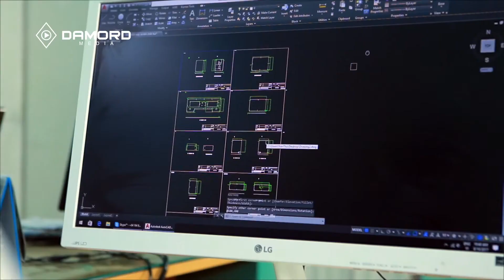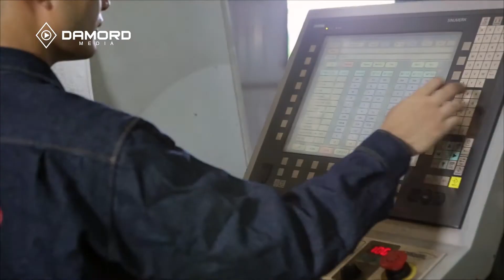Phim giới thiệu nhà máy DKVinamotor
CÔNG TY CỔ PHẦN THIẾT BỊ CHUYÊN DỤNG VIỆT HÀN là đơn vị có nhiều kinh nghiệm trong lĩnh vực thiết kế, chế tạo sản xuất phương tiện, thiết bị chuyên dụng phục vụ ngành môi trường. Với kinh nghiệm thực tế sản xuất và nhiều năm hợp tác với các đơn vị hoạt động trong lĩnh vực thu gom, vận chuyển, xử lý rác thải cùng với đội ngũ nhân viên kỹ thuật có trình độ cao, máy móc thiết bị hiện đại, Chúng tôi tự tin có đủ khả năng đáp ứng nhu cầu của khách hàng, góp phần bảo vệ môi trường: